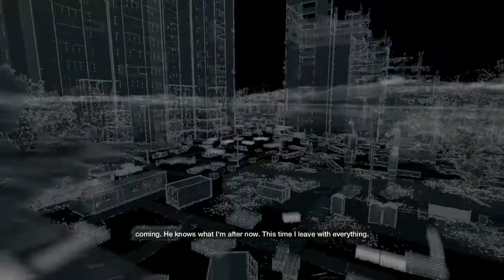Watch Dogs Playthrough Part 23: By any Means Necessary (Iraq Boss Battle)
This is my full playthrough of the highly anticipated open world sandbox title, Watch Dogs from Ubisoft. Enjoy!